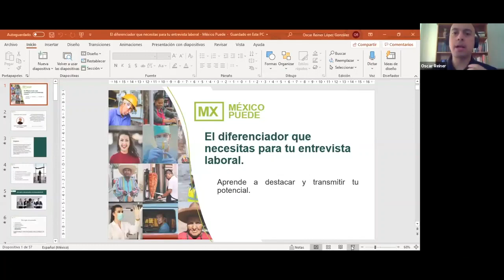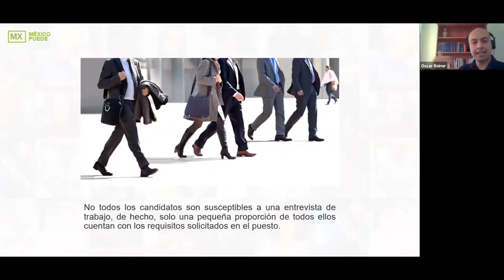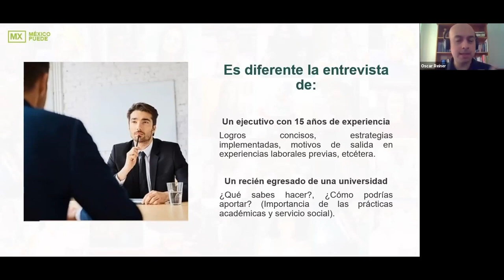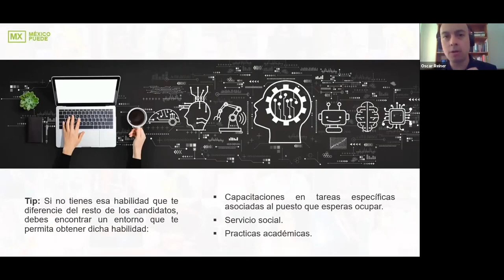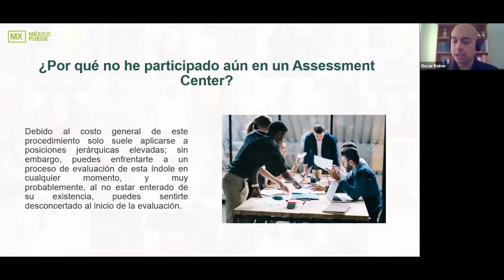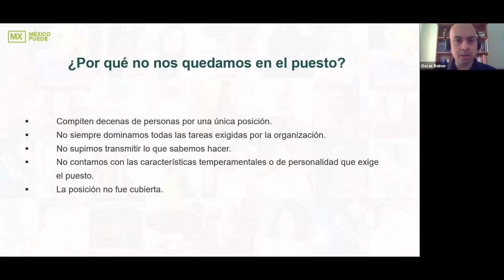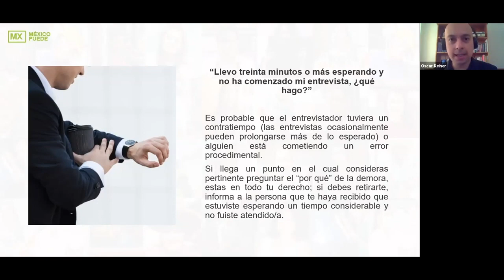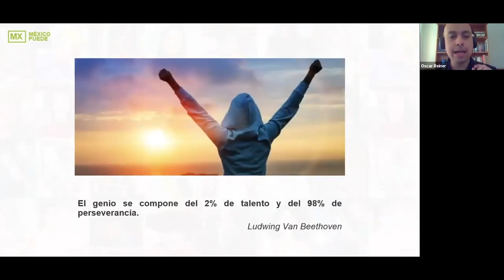El diferenciador que necesitas para tu entrevista laboral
Presenta: Oscar Reiner, Consultor Especialista en Integridad de Brivé.

a los más de 120 temas prácticos y aprovecha las más de 20 plataformas tecnológicas para impulsar tu negocio, vender diferente, aprovechar a tu gente y sumarte a la transformación digital.

Sesión realizada el 14 de agosto 2020.